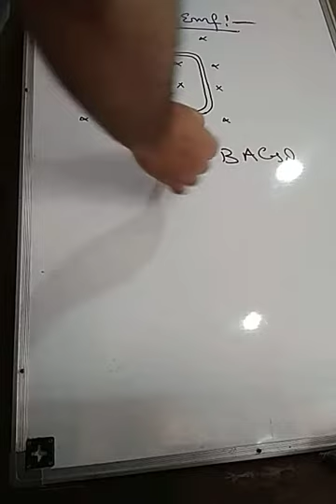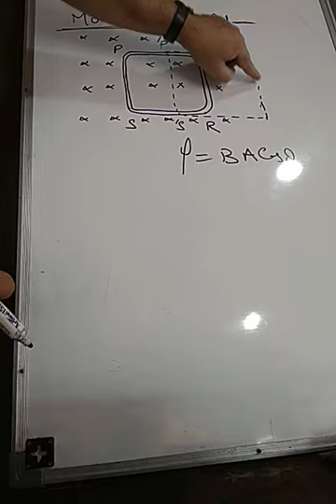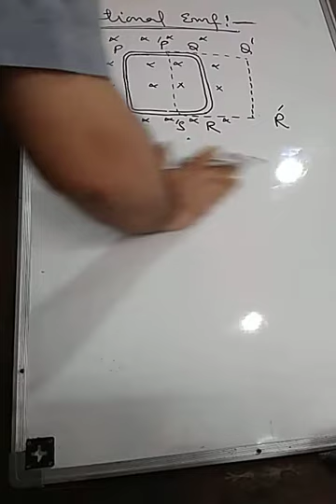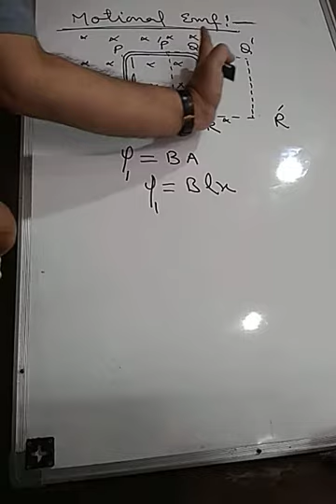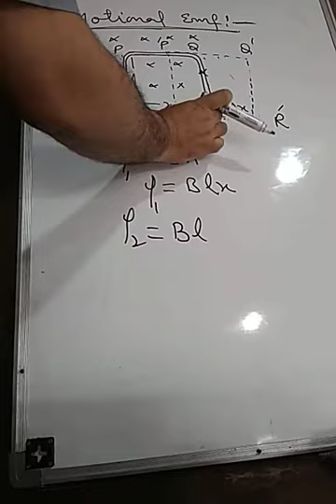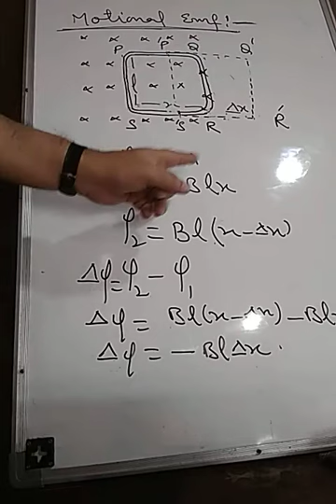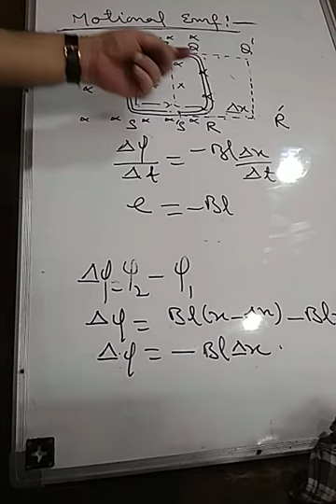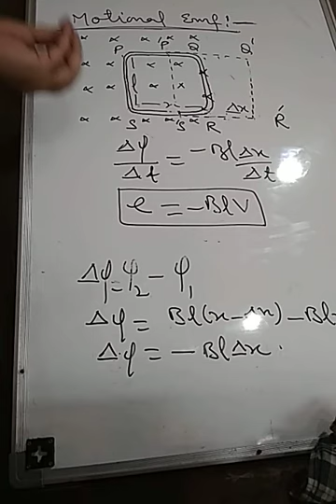Motional Emf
Class12th Physics